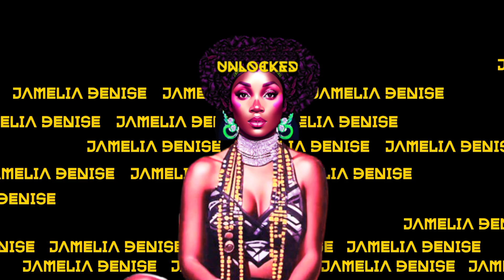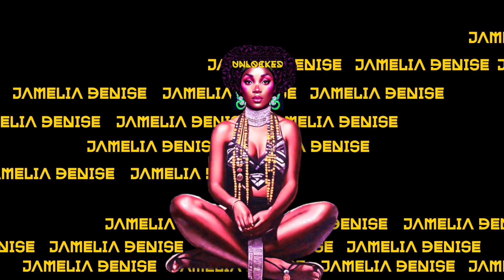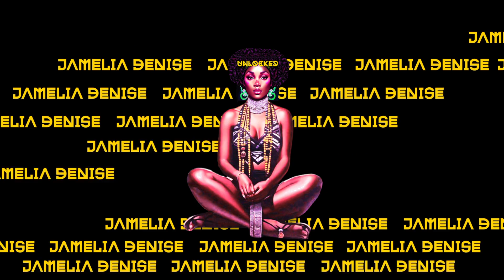Jamelia Denise, Brash Da Brilliant - Big Purchase (Official Audio)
Amazon Music